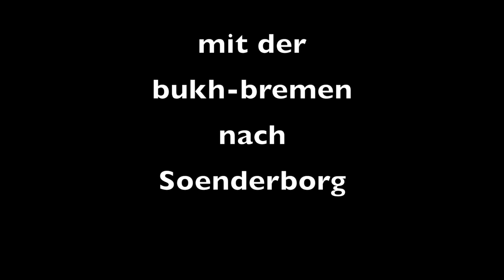Mit der Varianta 44 nach Sonderborg Juni 2015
Wir segeln auf der Variante 44 "bukh-bremen" nach Maasholm und Sonderborg